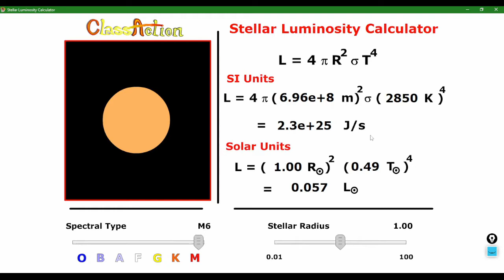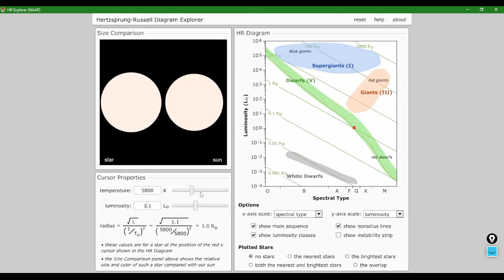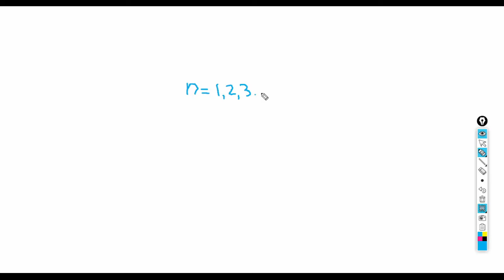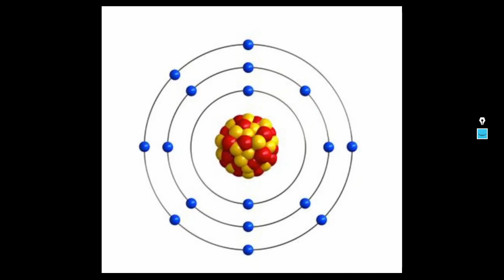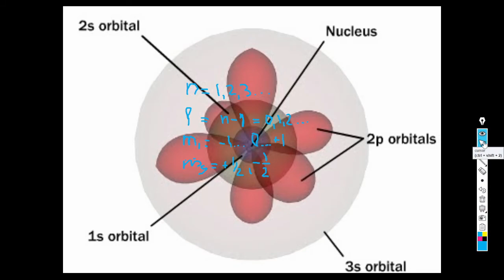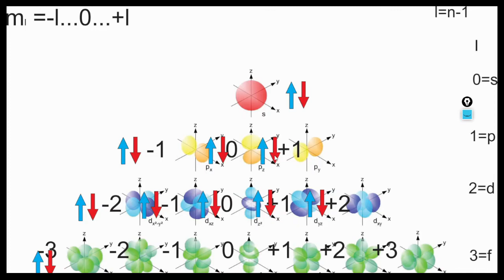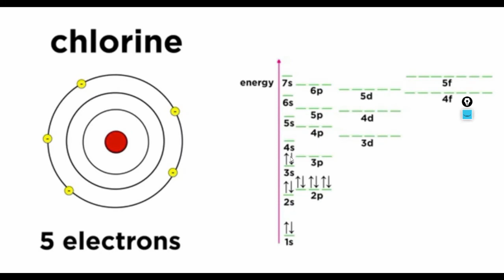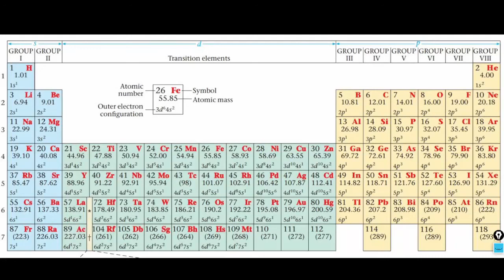160 Когато ти седнат на мястото